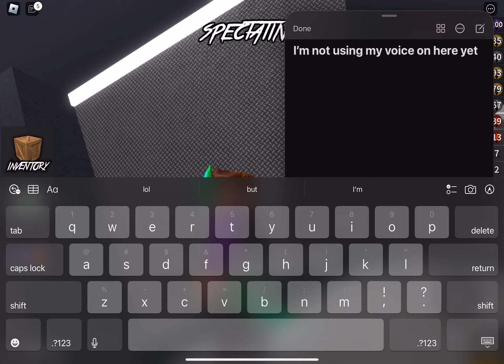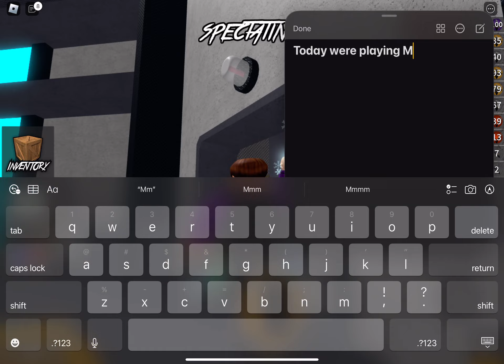Murder Mystery 2 me dying moments